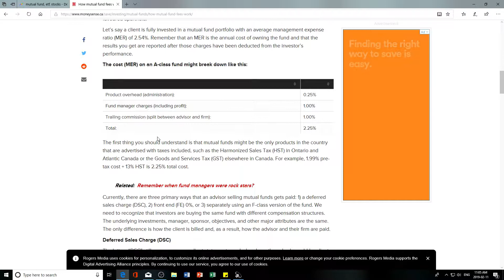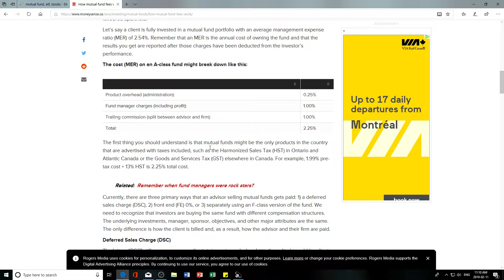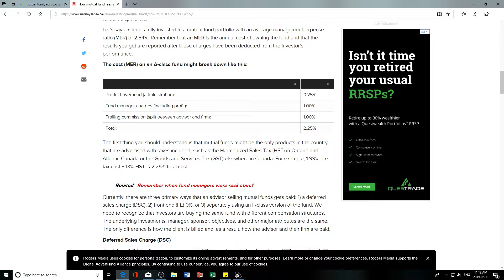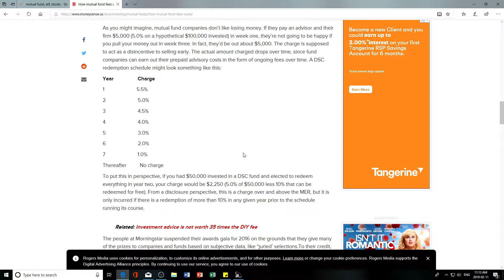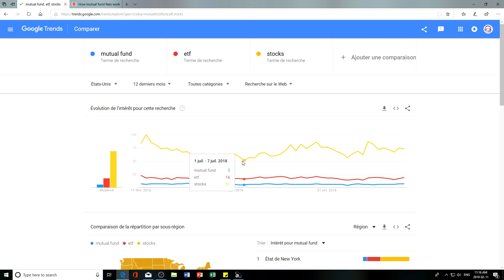Stock Brothers - Mutual funds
We are Canadian finance students at a university in Montreal. You can call us the Stock Brothers. We're trading our way to ''financial freedom''.

We would love to hear you out on your opinions (post them in the comment section)!